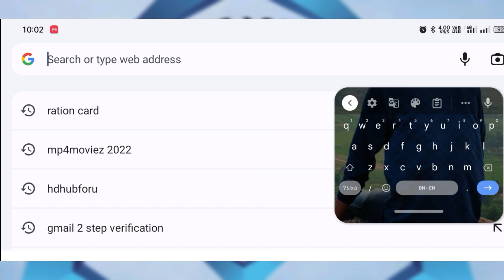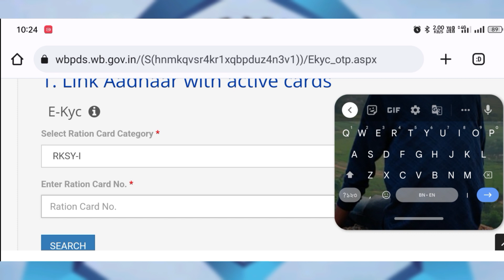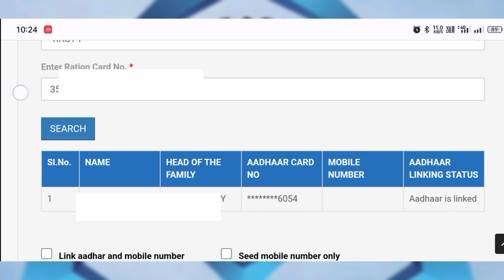Ration Card Aadhar Link Status Check Online West Bengal 2023| Ration Card ekyc Aadhaar Link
More Tach Tricks এর চ্যানেলের তরফ থেকে সকলকে Joy Hind🇮🇳🇮🇳🇮🇳❤️❤️❤️

✅✅✅আজ আমার দেখবো কিভাবে রেশন কার্ডের সঙ্গে মোবাইল নাম্বার ও আধার লিংক করা আছেকি না,  সেটি কিভাবে চেক করতে হয়। ▶️▶️